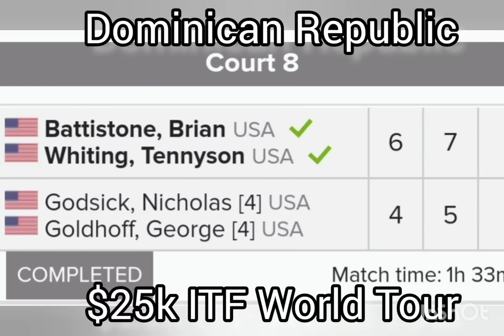Brian Battistone & Tennyson Whiting competing with two-handled tennis rackets